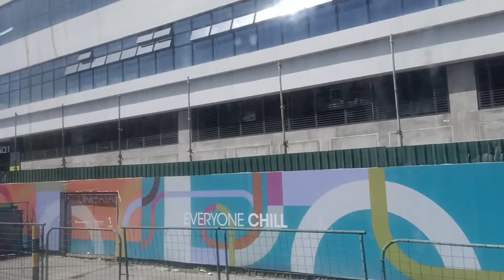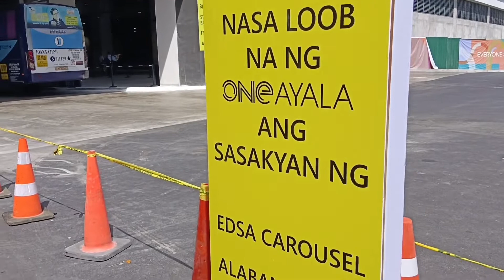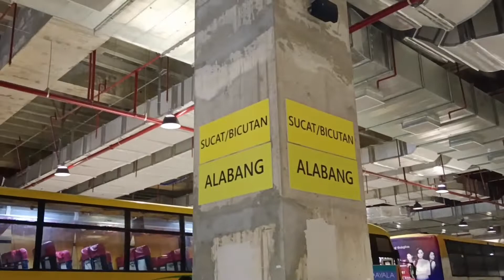ONE AYALA BUS TERMINAL PANG WORLD CLASS ANG DATING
For those who ride on and get down at the southbound side of the Edsa carousel Ayala Station starting November 19 2022 the new station will be relocated inside new One Ayala Terminal.